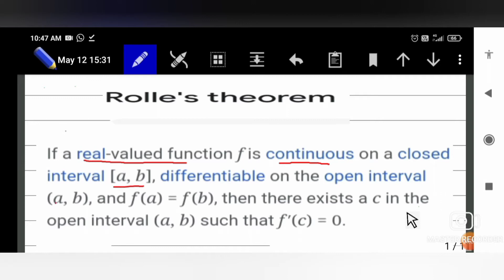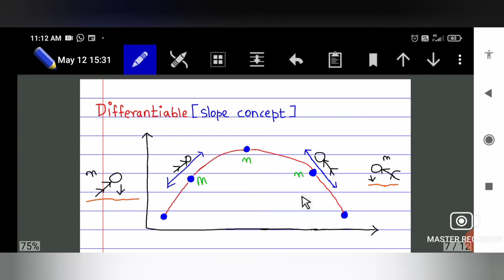Rolle's Theorem Definiton in Tamil